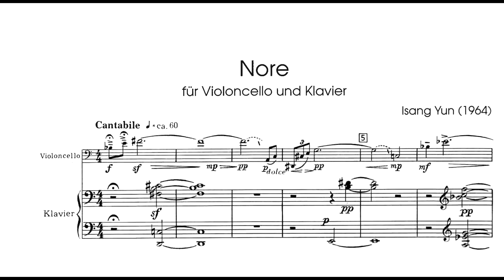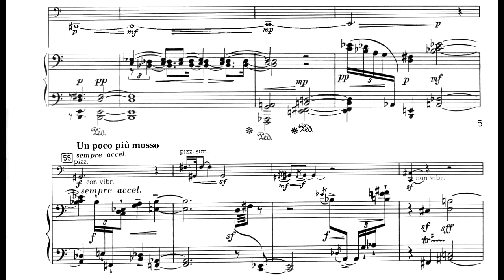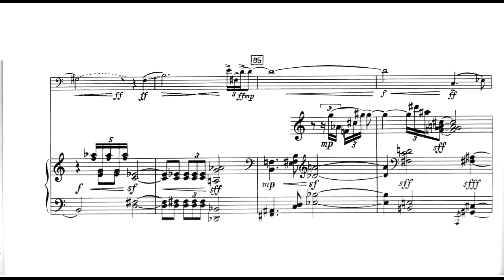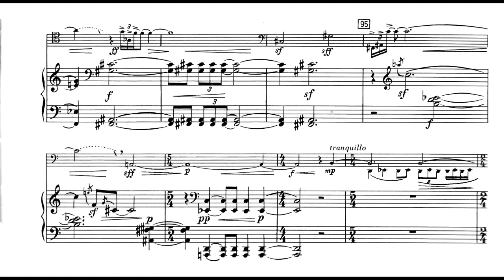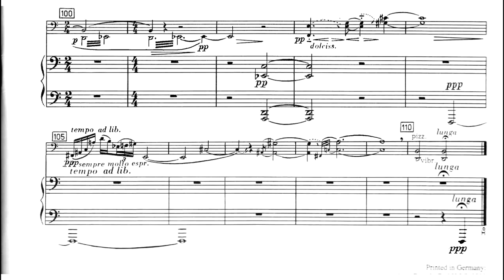Isang Yun - Nore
Nore for Cello and Piano
Written by: Isang Yun (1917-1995)
Performed by: Isang Enders (Cello) and Andreas Hering (Piano)